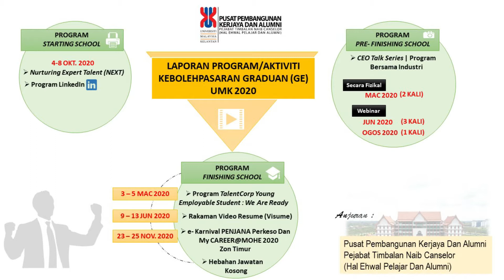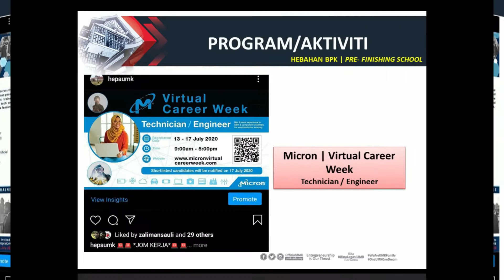LAPORAN PROGRAM GE PPKA 2020